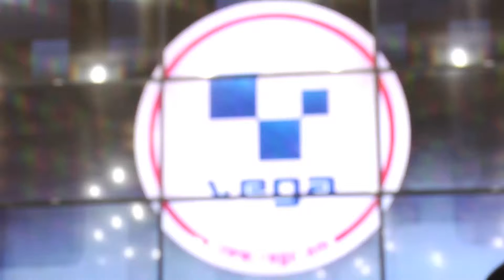The Mercedes-Benz DRAW in VEGA - 21.12.16